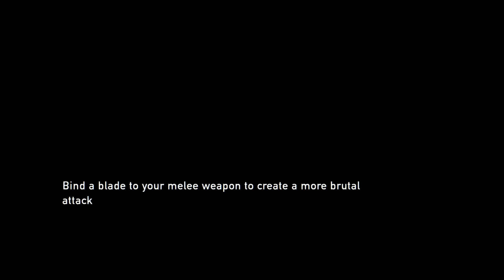Let's Play The Last Of Us PART 3